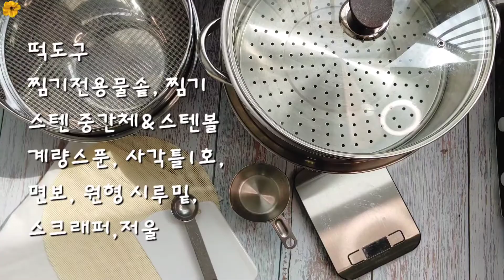수제쑥잼 넣어 만든 쑥 그라데이션 설기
금꽃님♥ 안녕하세요
오늘은 지난번에 만들었던 쑥잼과 쑥가루로
쑥 그라데이션 설기를 만들어 보았어요~
쑥제철은 지났지만 미리 만들어둔 쑥가루와 잼으로
쑥향 가득 설기를 만들 수 있어 좋아요~